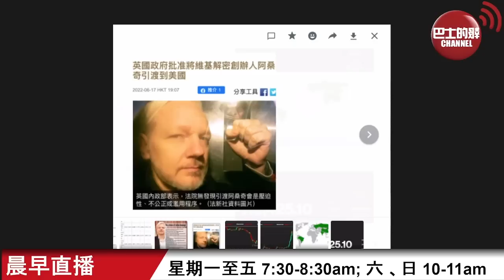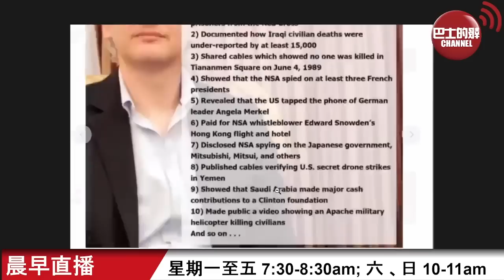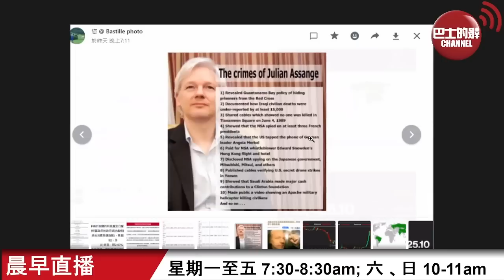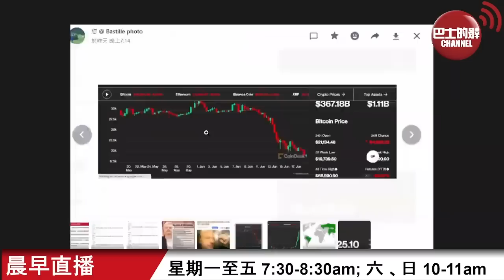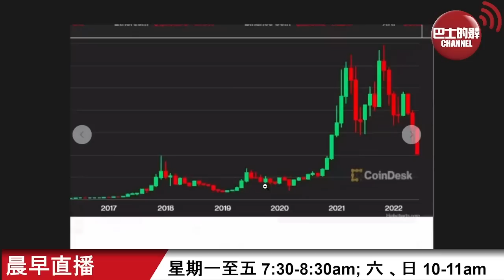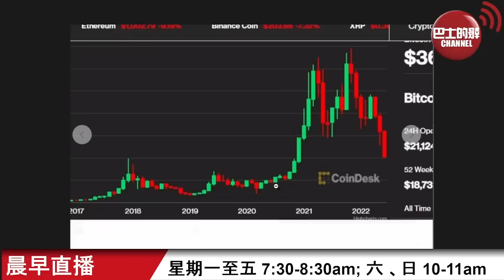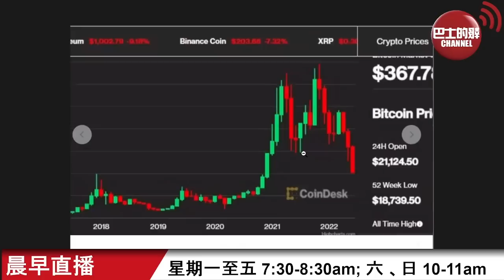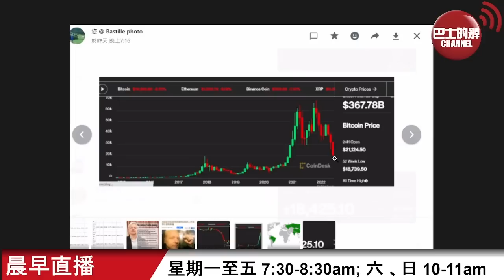【晨早直播】英國准引渡維基解密阿桑奇到美，美國被質疑新聞自由雙重標準？ 比特幣兩個多星期跌了四成，和17世紀鬱金香泡沫相似嗎？ 22年6月19日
6月19日【晨早直播】主持: 尚風、Nelson